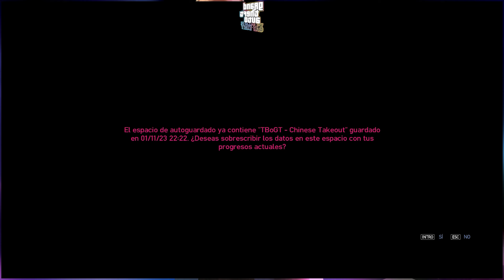Guerra de drogas el robo 1 Grand Theft Auto IV The Ballad of Gay Tony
DLC The Ballad of Gay Tony
Este video pertenece a la lista de reproducción de gta 4 publicado en el siguiente link: